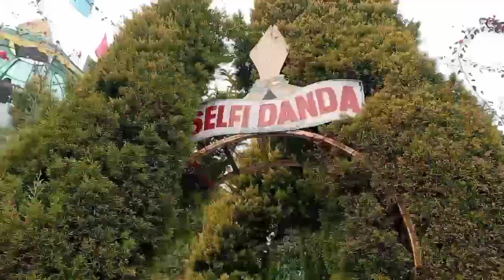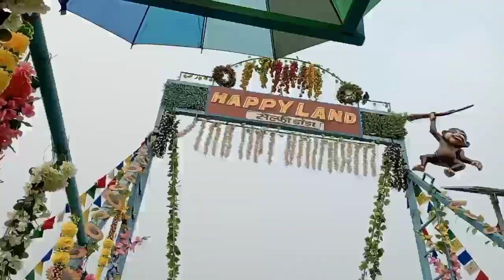Nepal tour pany saknu lagyo mero🥺Selfie dara @touristplace!! international tour @surunga !happyland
My equipment ;
Camera 📷:no any camera
Smartphone:vivo v20se
Laptop:Dell